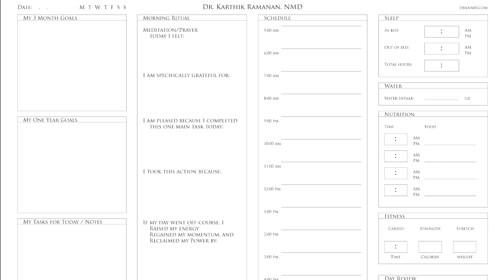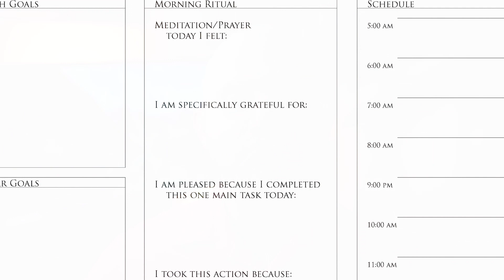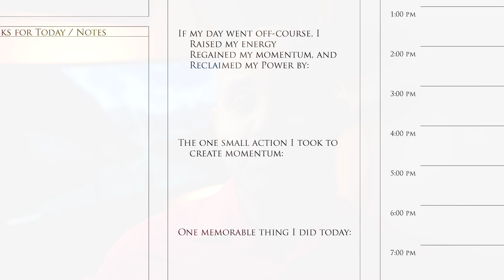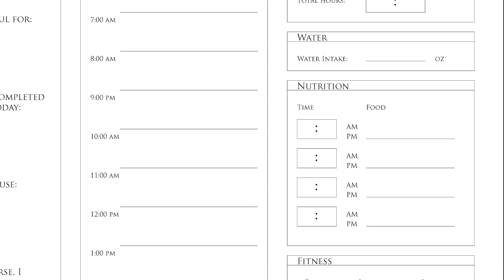Journaling for Mental Health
To follow along with this episode, download the Dr. K Journal for free
You've heard about journaling for mental health, but when you're in the depths of mental illness or just stuck in a rut, it can be hard to keep an open-ended journaling practice going. In this video, I talk about the benefits of journaling for mental health and show you how to keep a journal, step by step, to help you reclaim your morning and reclaim your life.

I'm Dr. Karthik Ramanan, and on this channel I help ambitious individuals end self criticism with tools and strategies to create optimal everyday mental health. I believe this is the key to executing on our passions and leading a purpose-driven life.

👉 My Emotionally Healthy Company™️ programming guides employees at all levels of the organization on their path to greater success.
👉 Reclaim your morning for unstoppable emotional health with my Dr. K Journal. It's free!

Tune in every Wednesday for another episode of The Dr. K Show!